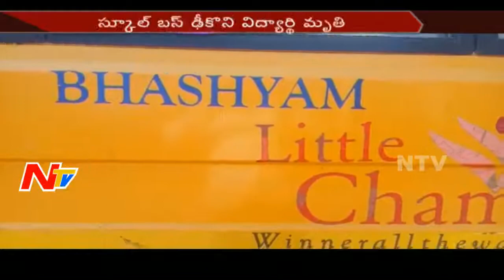School Bus Hits Student in Gokavaram || Krishna District || NTV